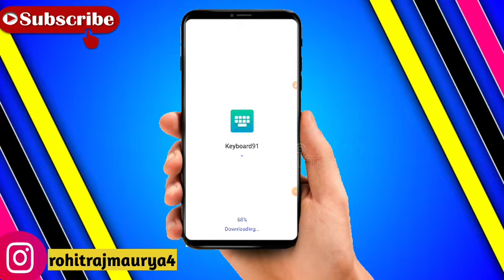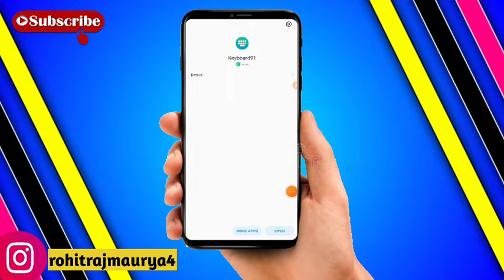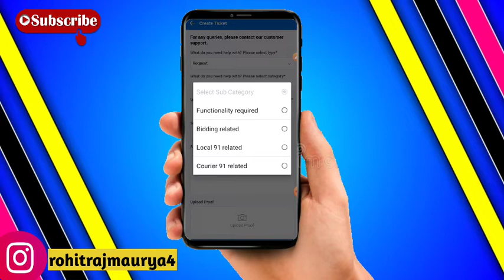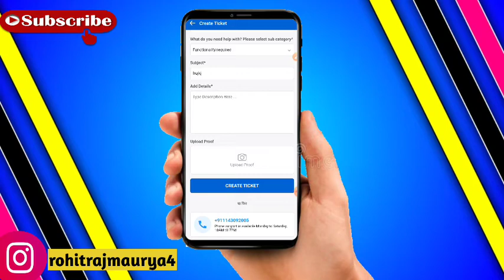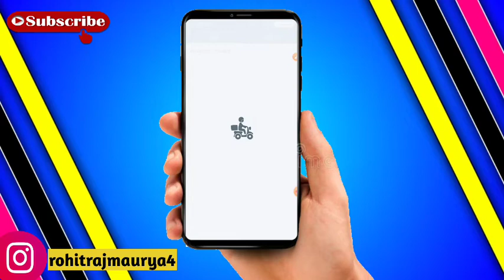Keyboard 91 ka New update || Keyboard 91 New चेंजिंग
कीबोर्ड 91 से पैसे कैसे निकाले

agar aap chahte ho ki main aapka Full support kar paaun to mujhe Instagram par follower Kar Lijiye👇👇👇👇👇👇

 इस वीडियो में हमने mall91 में लांच हुए कीबोर्ड91 के बारे में बताएं हैं Keyboard 91 se ham kaise paise Kama sakte hain se Mall91 की ओर से एक और शानदार उपहार अब आप *कीबोर्ड* का इस्तेमाल करके भी कमाई कर सकते है!!🤩  हर रोज करते आ रहे हैं लेकिन सोचने वाली बात है!!🤔 कि कभी इसके इस्तेमाल से हमे 1 पैसा भी नहीं मिला.?😏👍 लेकिन अब अपने मोबाइल से ही घर बैठे ही ₹100 आराम से कमा सकते हैं कीबोर्ड 91 मुझे पूरा विश्वास है कि आपको यह वीडियो पसंद आएगा पसंद आए तो लाइक शेयर और अपनी टीम भी बनाई है यहां पर टीम बनाकर भी 15 लेवल तक आप पैसे कमा सकते हैं धन्यवाद

 *⌨️ Keyboard91 link👇*
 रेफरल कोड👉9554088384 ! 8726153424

अपने Team को भी ये इन दोनों Apps के बारे में बताएं क्योंकि अगर आपके Team Member किसी दिन Mall91 पर Active नही है तो भी इन Appication के इस्तेमाल से Active माने जाएंगे. 👍👍🎖️🎯 Keyboard91 se income kaise karen Keyboard 91 ka istemal kaise karen Keyboard 91 se paise kaise kamaye Keyboard 91 kya hai Keyboard 91 benefits How to use keyboard 91 What is the benefit keyboard 91 Keyboard91 se ham Kitna Paisa Kama sakte hain
keyboard 91 ke kya fayde Hain
Mall 91 mini application ka istemal kaise karen
Mall 91 mini application ka istemal kaise
keyboard 91 se Paisa kaise kamae
keyboard 91 ka istemal kaise karen
keyboard 91 kaise download Karen
keyboard 91 full information Hindi
Mall 91 se Paisa kaise kamae

Mall 91 se Paisa kaise kamae, keyboard 91 ke kya fayde Hain

 Keyboard 91 mein adview Kaise nikaalen
Keyboard 91 adview